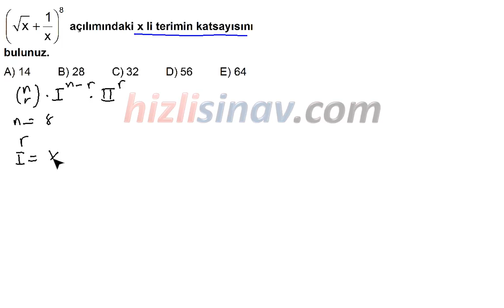HızlıSınav Soru Çözüm Videosu (Soru Kodu:74691)